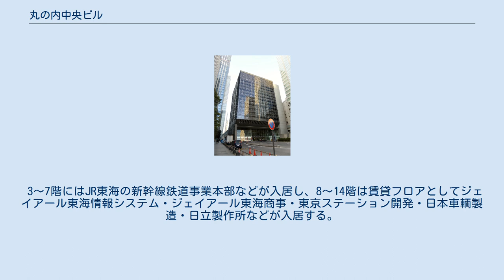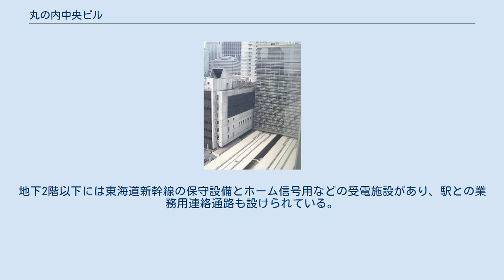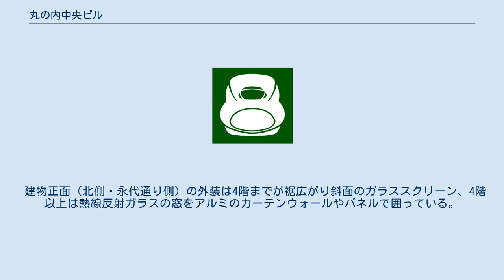丸の内中央ビル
丸の内中央ビル（まるのうちちゅうおうビル）は、国鉄の新幹線総合指令所があった新幹線運行本部ビル跡地に建てられた東海旅客鉄道（JR東海）所有の東京駅に接続する駅ビルで、1階部は東京駅日本橋口の自由通路となっている。
計画段階では仮称として「JR東海ビル（東京）」と表記されていた。
 3～7階にはJR東海の新幹線鉄道事業本部などが入居し、8～14階は賃貸フロアとしてジェイアール東海情報システム・ジェイアール東海商事・東京ステーション開発・日本車輌製造・日立製作所などが入居する。
1階は日本橋口コンコースおよびビルのエントランスで3階まで吹き抜けのロビーになっており、東海キヨスクのベルマートが、2階にはスターバックスコーヒーが店舗を構える。
また1階はJR東日本新幹線運行本部ビル（NCTCビル）や東京駅一番街、キッチンストリートと日本橋第1・2通路により連続しており、地下1階では東京キャラクターストリートおよび東京メトロ東西線大手町駅と結ばれている。
地下2階以下には東海道新幹線の保守設備とホーム信号用などの受電施設があり、駅との業務用連絡通路も設けられている。
 3階層の外部が東海道新幹線の16～18番線の終端となっており、線路先端には油圧ダンパの車止めが設置されている。
 日本橋口として建物を抜けると、正面がJRバス乗り場になっている。
 建物正面（北側・永代通り側）の外装は4階までが裾広がり斜面のガラススクリーン、4階以上は熱線反射ガラスの窓をアルミのカーテンウォールやパネルで囲っている。
建物背面（南側・新幹線ホーム側）の4階から上は新幹線ホーム上に13ｍオーバーハングしている。